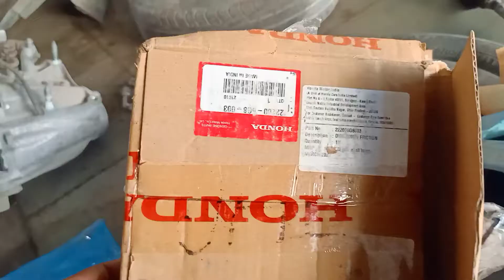HONDA AMAZE PETROL Clutch plate and Pressure palte Change sirf 17000km per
Honda Amaze clutch plate and Pressure palte with clutch realise bearing change hua